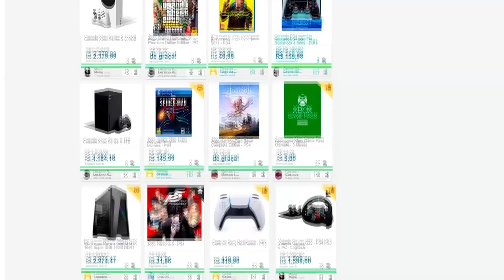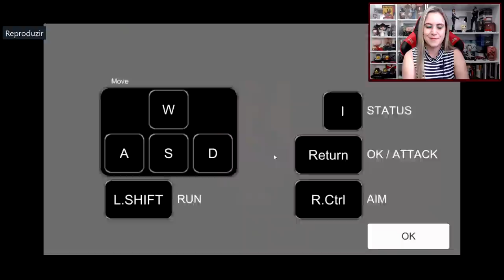REact | RESIDENT EVIL 4 no Play 1? 😳 Incrível MOD feito por FÃ BRASILEIRO!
E se Resident Evil 4 tivesse sido lançado no primeiro Playstation, com câmera fixa e gráficos em 32-bits? Um fã brasileiro, dono do canal @RusticGamesBR, está criando a sua própria versão de RE4 para o PS1, e você pode conferir a minha reação a este mod neste vídeo (que, inclusive, foi muito pedido por vocês nas redes sociais)!

A Black Friday tá chegando! Já fez sua lista de desejos na Promobit? 💙

💌 FALE CONOSCO!